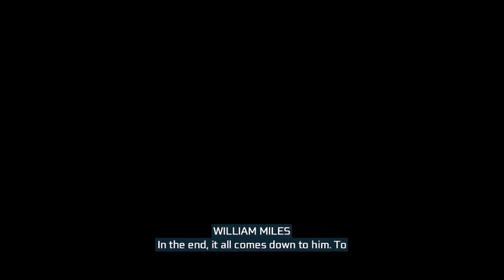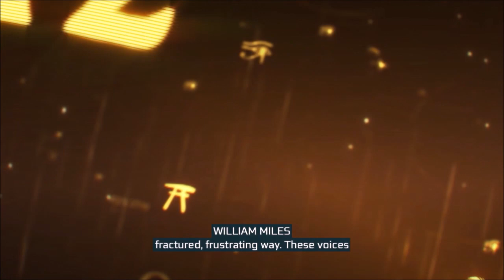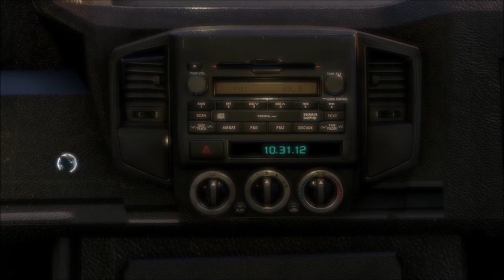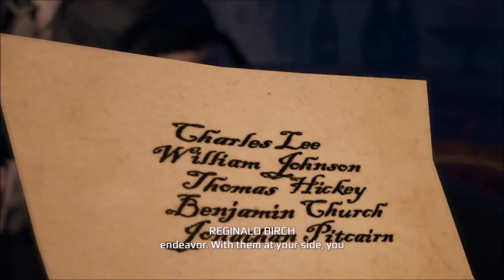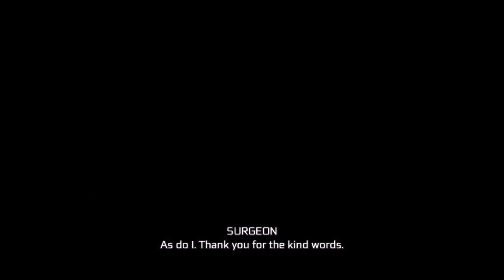Assassin's Creed III - Part 1: Journey to the New World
Join Desmond Miles and his team as they arrive at the Grand Temple, an installation constructed by the Precursor Race, where they hope to find the way to save the world from utter annihilation. In order to do that, Desmond must find the key to the temple. Luckily for him, one of his ancestors, Haytham Kenway is reported to have found said key, now all Desmond has to do is use the animus to journey through Haytham's memories and attempt to ascertain the key's final location.
Chapters:
00:00:00 - Intro
00:06:08 - Arrival at the Temple
00:11:08 - Refresher Course
00:15:52 - A Deadly Performace
00:27:06 - Journey to the New World